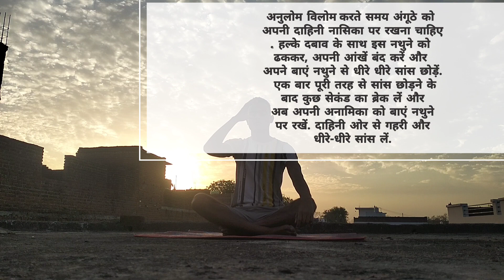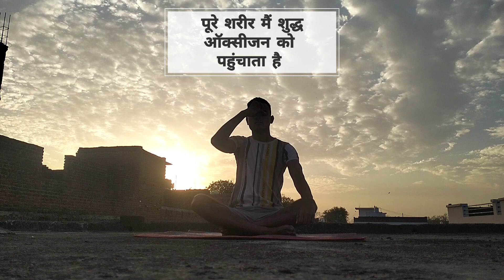अनुलोम विलोम प्राणायाम केसे करें// अनुलोम विलोम करने के फायदे //how to do anulom विलोम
कैसे करें अनुलोम विलोम प्राणायाम,

अनुलोम विलोम करते समय अंगूठे को अपनी दाहिनी नासिका पर रखना चाहिए. हल्के दबाव के साथ इस नथुने को ढककर, अपनी आंखें बंद करें और अपने बाएं नथुने से धीरे धीरे सांस छोड़ें. एक बार पूरी तरह से सांस छोड़ने के बाद कुछ सेकंड का ब्रेक लें और अब अपनी अनामिका को बाएं नथुने पर रखें. दाहिनी ओर से गहरी और धीरे-धीरे सांस लें.

अनुलोम विलोम करने के फायदे,

फेफड़े शक्तिशाली होते है।

सर्दी, जुकाम व दमा की शिकायतों से काफी हद तक बचाव होता है।

हृदय बलवान होता है।

गठिया के लिए फायदेमंद है।

मांसपेशियों की प्रणाली में सुधार करता है।

पाचन तंत्र को दुरुस्त करता है।

तनाव और चिंता को कम करता है।

पूरे शरीर में शुद्ध ऑक्सीजन की आपूर्ति बढ़ाता है।